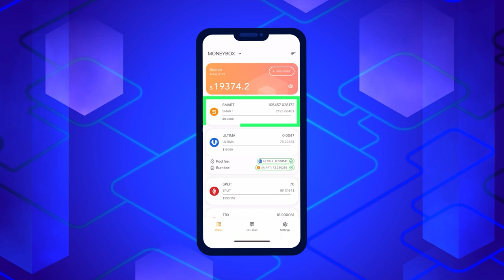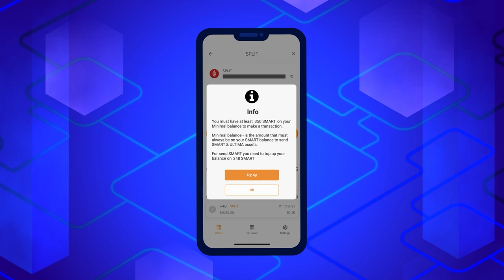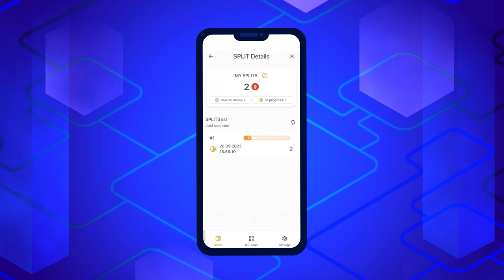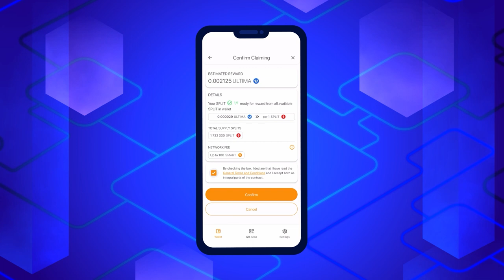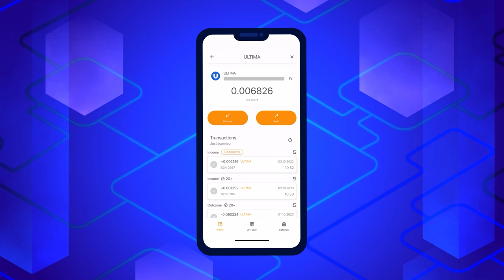কিভাবে SPLIT ধরে রাখার জন্যে Ultima পুরষ্কার পেতে হয়?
প্রিয় আমাদের বন্ধুরা! ১লা অক্টোবর থেকে, বিপ্লবী পণ্য DeFi-U সম্পূর্ণরূপে চালু হয়ে গেছে! আমরা আপনাকে মনে করিয়ে দিচ্ছি যে, DeFi-U হলো একটি অনন্য ও ইউনিক প্রযুক্তির টেকনোলজি যা ব্যবহারকারীদের বা ইউজারদের সরাসরি ব্লকচেইনের সাথে ইন্টারঅ্যাক্ট করতে এবং SPLIT টোকেনের মালিক হওয়ার জন্যে ULTIMA টোকেনে একটি পুরস্কারগুলোকে পেতে দিয়ে থাকে। এই নির্দেশিকায়, আমরা আপনাকে বলবো কিভাবে Smart Wallet স্মার্ট ওয়ালেটে Ultima আল্টিমায় পুরস্কারগুলো দাবি করতে হয়।

✔ এখনিই SMART WALLET স্মার্ট ওয়ালেট দিয়ে কাজ করা শুরু করুন।

আপনি যদি Ultima আল্টিমা সম্পর্কে আরোও বিস্তারিত তথ্যাবলীসমূহ জানতে চাঁন, তাহলে সামাজিক বা স্যোশাল নেটওয়ার্কগুলিতে আমাদেরকে অনুসরণ করুন: